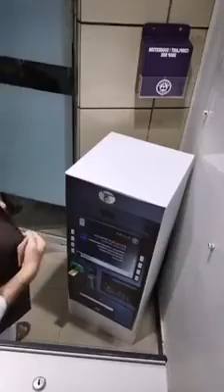Share video Subscribe my YouTube channel Bilal khan